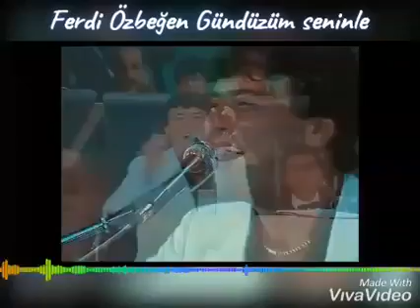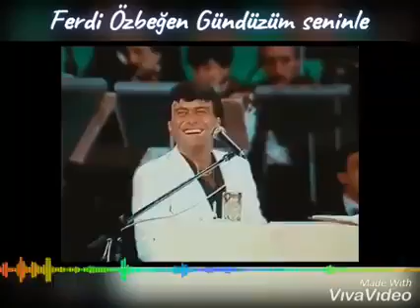Ferdi Özbeğen Gündüzüm seninle